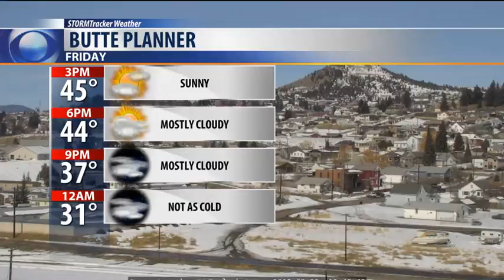Rain and snow possible this weekend